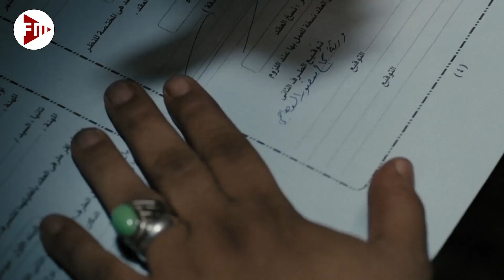لا ده انا عندي نار قايدة عاوزاك تطفيها🔥جوزها رجع من السفر بعد غياب شهرين شوفوا عملت فيه ايه المفتريه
حصرياً فيلم دكان شحاته كامل - بطولة هيفاء وهبي وعمرو سعد بأعلى جودة
قصة الفيلم
تدور أحداث الفيلم في بداية الثمانينات حول شحاتة وعائلته الفقيرة من الصعيد حيث تبدأ القصة برجل يدعى حجاج (محمود حميدة) والذي يأخذ زوجته إلى الصعيد لتلد له الطفل شحاتة (عمرو سعد) وتفارق الحياة بعد الولادة. يعود الوالد وابنه معه إلى القاهرة حيث وجود أخوته من نفس الأب لكنهم من أم أخرى قد تزوجها حجاج في وقت سابق تركته وهربت منه بعد أن أنجبت له ثلاثة أطفال اثنين منهم أولاد "طِلب" و "سالم" والثالثة بنت اسمها "نجاح" تقوم بدورها الممثلة (غادة عبد الرازق). يعمل حجاج عند طبيب يدعي مؤنس (عبد العزيز مخيون) ليتبين في القصة بأن الدكتور كان من المثقفين المعتقلين المعارضين للسادات في سبتمبر 1981. يقوم الدكتور بمنح جزءً من أرض فيلته في المعادى ليقيم عليها حجاج دكانًا يبيع فيه الفاكهة ويسميه دكان شحاتة. يعانى شحاتة من سطوة اخوته و معاملتهم السيئة له لغيرتهم الشديدة منه وتنشأ بين أبناء العائلة الثلاثة غير الأشقاء حالة من التوتر بعد وفاة والدهم تنتهي بسجن الأصغر بتهمة التزوير، وزواج أخيه من خطيبته عنوة ليخرج من السجن باحثا عن إخوته الذين يهربون منه بعدما سرقوا ميراثه وخطيبته قبل أن يقتله أحدهما بالرصاص في نهاية الأحداث.
الممثلون
محمود حميدة : (حجاج)
عمرو سعد : (شحاتة)
هيفاء وهبي : (بيسة)
غادة عبد الرازق : (نجاح)
عمرو عبد الجليل : (كرم)
محمد كريم : (سالم)
صبري فواز : (طلب)
طارق عبد العزيز : (علي)
عبد العزيز مخيون : (د. مؤنس)
رامي غيط : (البرص)
أحمد وفيق
حجاج كامل : (الصول محمد)
ماهر سليم
نادية العراقية